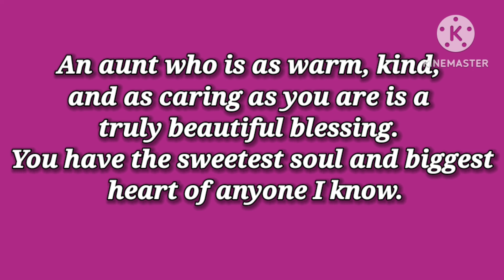ISA NANAMAN ANG NAPAIYAK NATIN DAHIL SA SURPRISE NYA